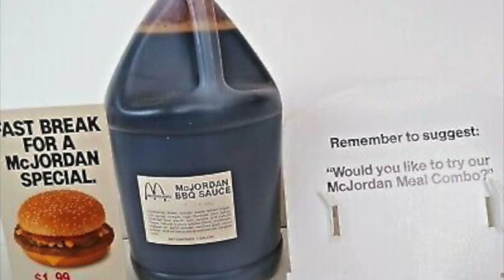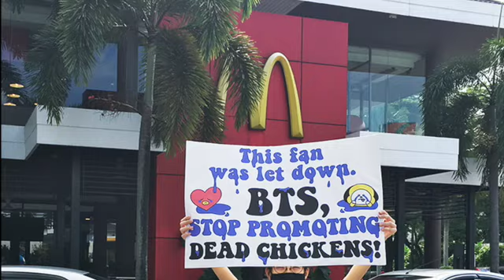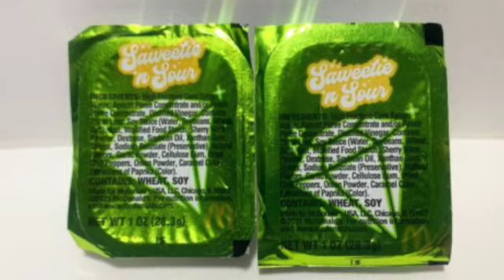McDonalds x Cactus Plant Flea Market Does Fast Food Have A Place In Streetwear?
Over the past few years McDonalds has forced their way into the collaboration game, marking a first for fast food restaurants and artist and now, with Cactus Plant Flea Market, streetwear brands.

It all started with Travis scott and branched out to others, and not only do Micky D's show no signs of slowing, but they are now branching out to fashion brands.

I'm Nate the great from Takeflight214.com and in todays video we'll list all the McDonalds colabs and just how much some of the artist made off these deals.